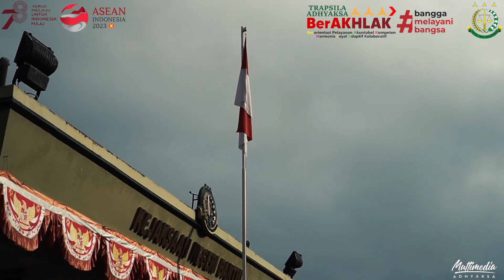Kejari Bantul : HUT Kemerdekaan RI Tahun 2023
Peringatan HUT Ke-78 Kemerdekaan Republik Indonesia Tahun 2023 mengangkat tema
"Terus Melaju Untuk Indonesia Maju" yang merefleksikan semangat Bangsa Indonesia untuk terus melanjutkan perjuangan dan pembangunan, berkolaborasi bersama memanfaatkan momentum untuk mewujudkan Indonesia Maju. (Kamis,17/08/2023)